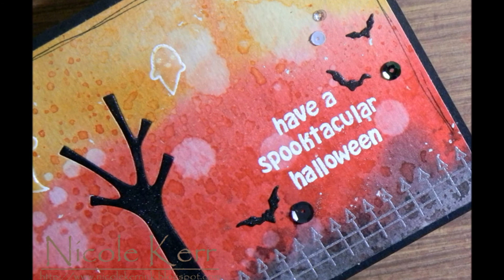Halloween Card Series 2014 #1: Distress Ink Background